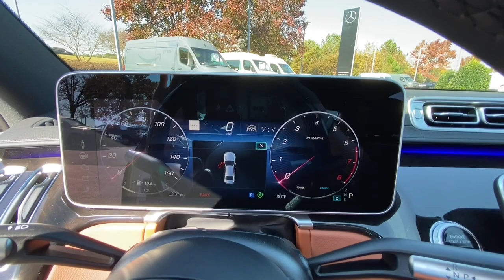2023 Mercedes-Benz S-Class Duluth, Lawrenceville, Cumming, Johns Creek, Atlanta, GA 35968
MANUFAKTUR Diamond White New 2023 Mercedes-Benz S-Class S 500 available in Duluth, Georgia at  Atlanta Classic Cars. Servicing the Lawrenceville, Cumming, Johns Creek, Atlanta, GA area.

Wheels: 19 5-Multi Spoke|Front Seats|Leather Upholstery|Radio: MBUX w/Navigation|Power Front Seats w/4-Position Memory|SiriusXM Radio|Burmester 3D Surround Sound System|4-Wheel Disc Brakes|Adaptive Cruise Control|Air Conditioning|Electronic Stability Control|Front Bucket Seats|Front Center Armrest|Navigation System|Tachometer|ABS brakes|Adaptive suspension|Alloy wheels|Auto tilt-away steering wheel|Auto-dimming door mirrors|Auto-leveling suspension|Automatic temperature control|Brake assist|Bumpers: body-color|Delay-off headlights|Door auto-latch|Driver door bin|Driver vanity mirror|Dual front impact airbags|Dual front side impact airbags|Four wheel independent suspension|Front anti-roll bar|Front dual zone A/C|Front reading lights|Garage door transmitter: HomeLink|Genuine wood dashboard insert|Genuine wood door panel insert|HVAC memory|Head restraints memory|Heated door mirrors|Heated  front seats|Illuminated entry|Knee airbag|Low tire pressure warning|Memory seat|Occupant sensing airbag|Outside temperature display|Overhead airbag|Overhead console|Panic alarm|Passenger door bin|Passenger vanity mirror|Power adjustable front head restraints|Power adjustable rear head restraints|Power door mirrors|Power driver seat|Power passenger seat|Power steering|Power windows|Radio data system|Rain sensing wipers|Rear anti-roll bar|Rear reading lights|Rear seat center armrest|Rear side impact airbag|Rear window defroster|Remote keyless entry|Security system|Speed control|Speed-sensing steering|Steering wheel memory|Steering wheel mounted audio controls|Sun blinds|Telescoping steering wheel|Tilt steering wheel|Traction control|Trip computer|Turn signal indicator mirrors|Variably intermittent wipers|Ventilated front seats|Auto-dimming Rear-View mirror|Child-Seat-Sensing Airbag|15 Speakers|Speed-Sensitive Wipers|Compass|Rear Window Blind|AM/FM radio: SiriusXM|Exterior Parking Camera Rear|Auto High-beam Headlights|Power moonroof: Panorama|Emergency communication system: eCall Emergency System|Premium audio system: MBUX|Apple CarPlay/Android Auto